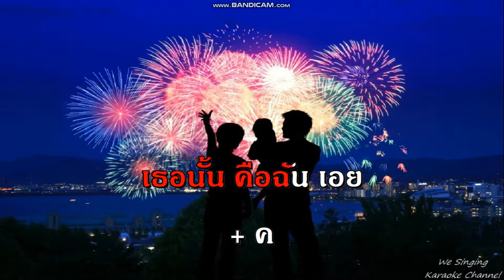เธออยู่ไหน เพลงคู่ golden song karaoke คาราโอเกะ